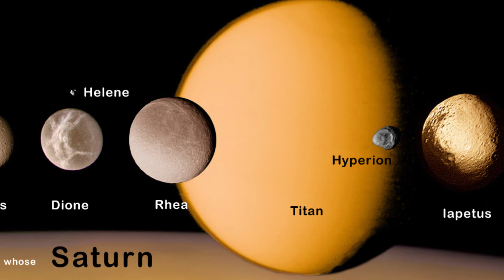Saturn - The Beautiful Planet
Learn about Saturn and what makes it the most unique and beautiful planet in our Solar System. From the jets of Enceladus to the methane lakes on smoggy Titan, the Saturn system is the main attraction of scientific discovery and still holds many mysteries.